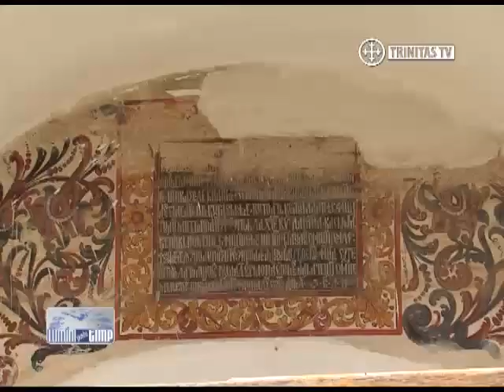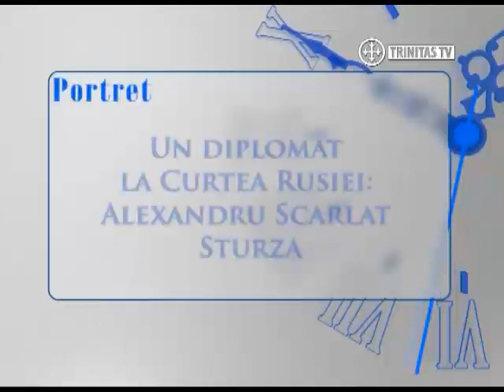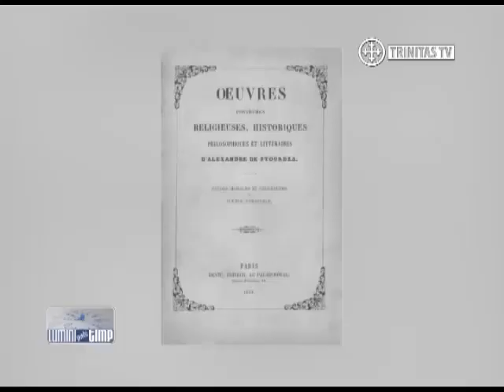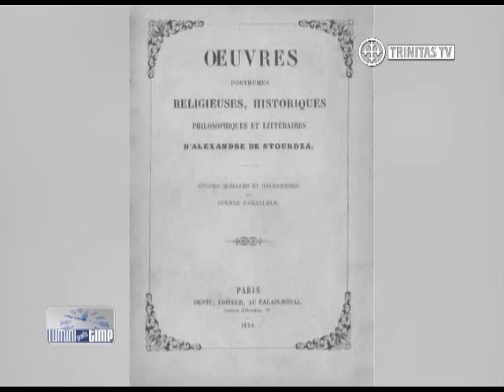Filmul Documentar Lumini peste Timp 10-16 Septembrie 2013 (2)